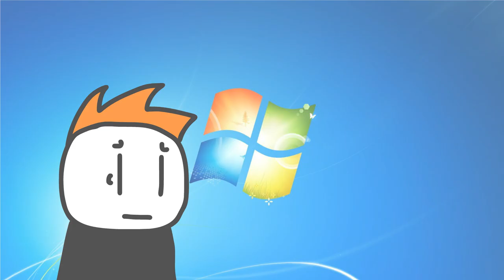The Universal Travel Device Machine Thingy!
14.10.23

UTDMT! ...how'd they pass this?

(The original BFDI scene was not made by me. BFDI was made by jacknjellify. Scene from BFDI 17)